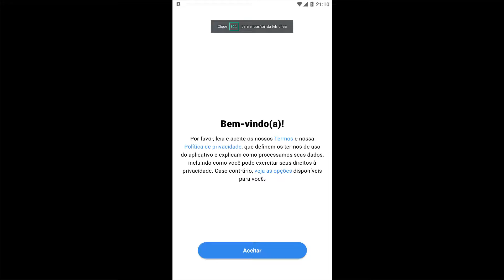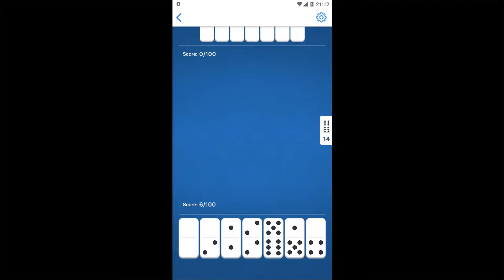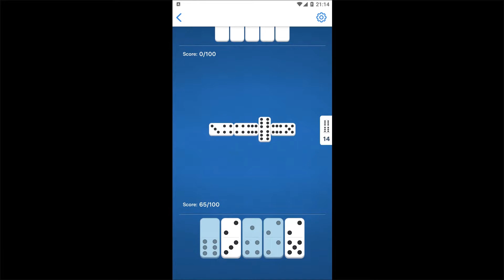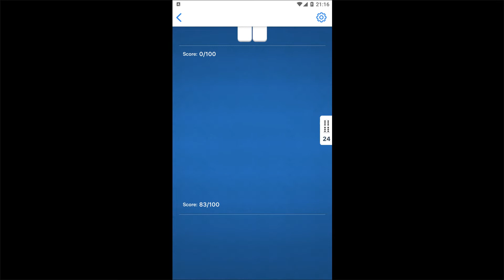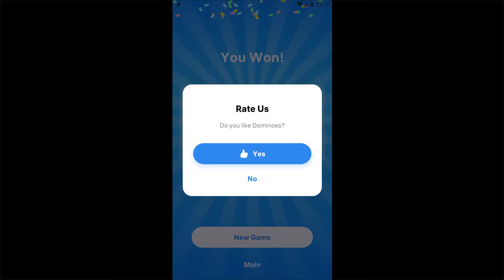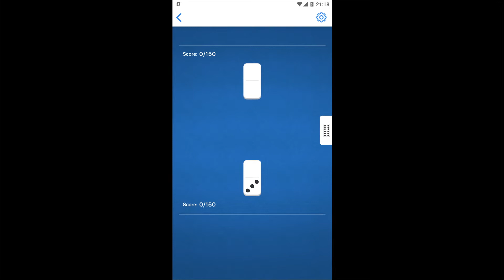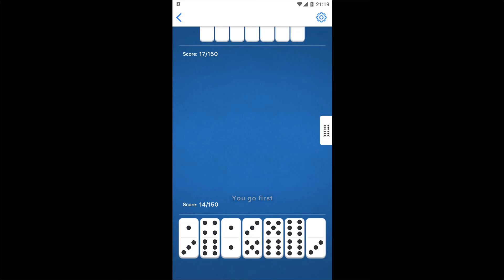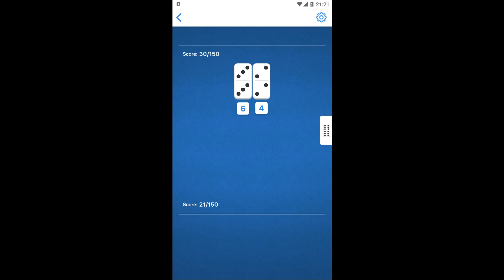Dominoes - classic domino game - Gameplay Walkthrough Part 1 - Tutorial (iOS, Android)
EACH HELP AS YOU CAN! ✓